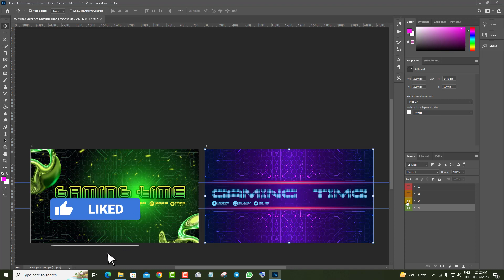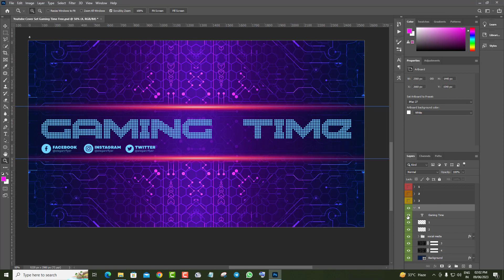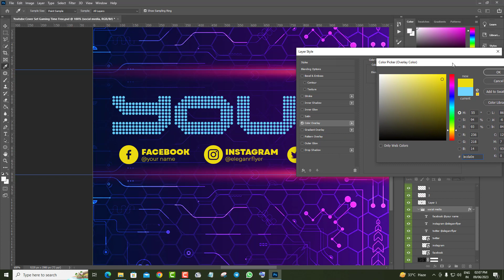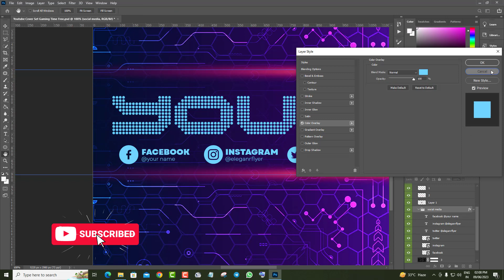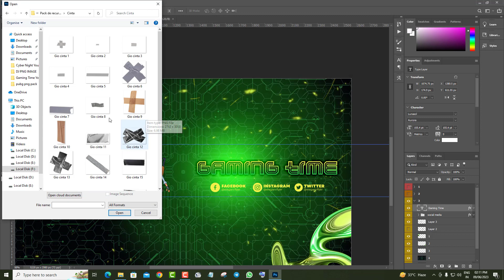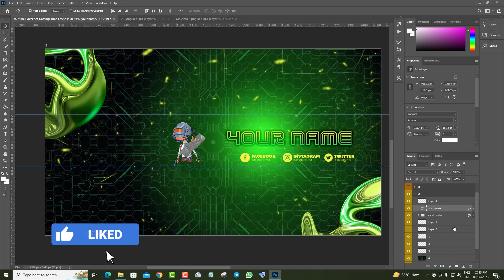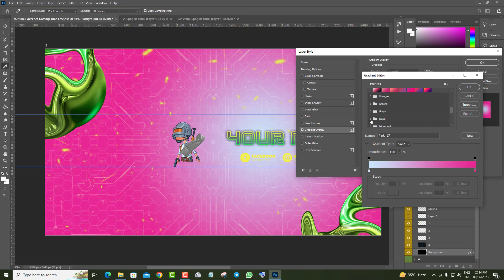YouTube gaming channel cover banner set in Photoshop Psd free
youtube channel art,youtube banner design in photoshop,youtube channel art tutorial,youtube banner,how to make a channel banner